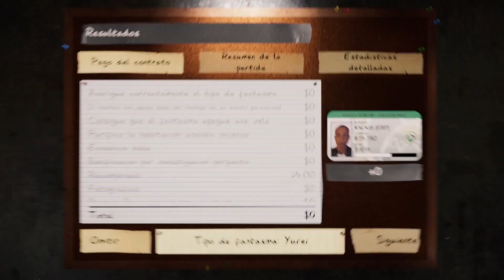Dos veces seguidas | Nightmare | phasmophobia #269 | Gameplay Español - No talking